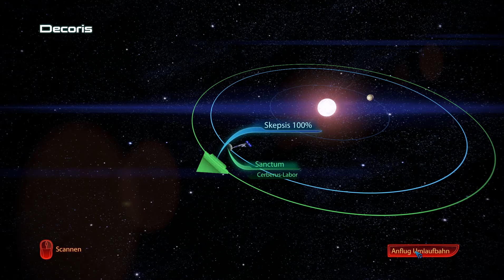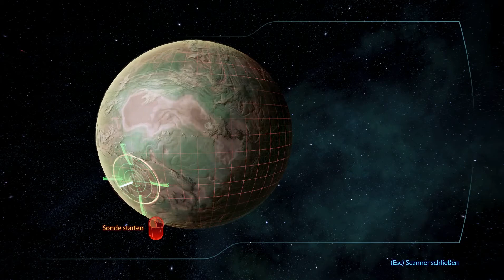MASS EFFECT 3 #14 - Cerberus Labor auf Sanctum | Lets Play Deutsch | PC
Im Dritten und damit letzten Teil der Mass Effect Trilogie, kämpfen wir erneut an der Seite von Commander Sehpard und seinem Team für die gesamte Galaxie. Diesmal offenbart sich der Feind direkt, keine Mittelsmänner oder Helfershelfer mehr. Die Reaper sind da. In unserem letzten Gefecht, begeben wir uns abermals auf die Suche nach einem starken Team, neben einigen neuen Gesichtern, gesellen sich auch viele Altbekannte Gesichter zu uns, ob nun permanent oder kurzfristig. Auf unserem Weg zum alles entscheidenden Kampf, müssen wir versuchen Jahrhunderte lange Streitigkeiten beizulegen und die Galaxie zu einen. Denn eines ist sicher, entweder wir Siegen oder wor fallen gemeinsam...